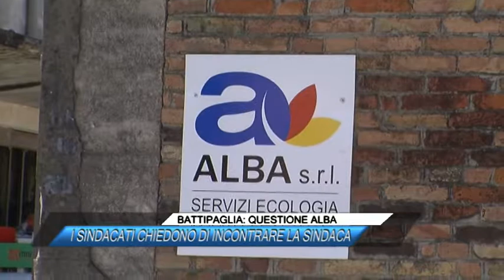BATTIPAGLIA, QUESTIONE ALBA I SINDACATI CHIEDONO DI INCONTRARE LA SINDACA